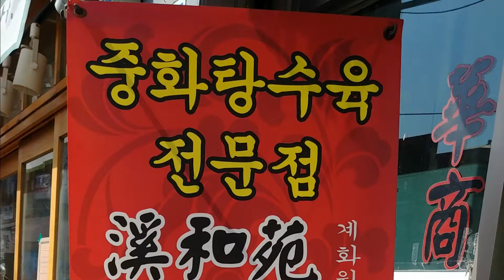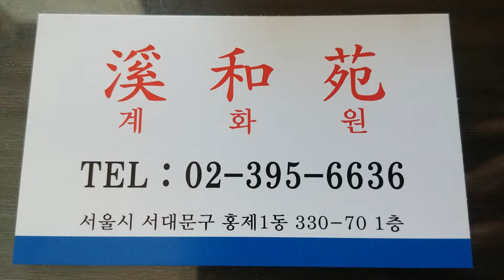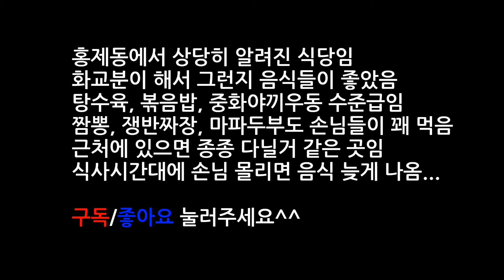서울 홍제동 탕수육 맛집- 계화원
[맛집다니는 남자]입니다.
서울 홍제동에서 유명한 화상중국집 계화원에 다녀왔습니다.
여기 탕수육이랑, 볶음밥, 야끼우동 다 맛있더군요.